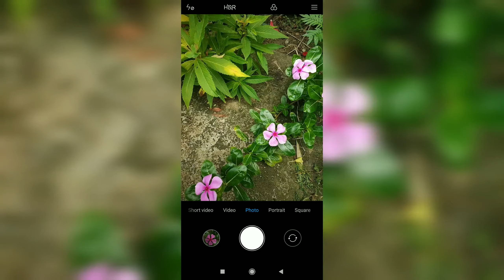Photography Tip for mobile। Natural photography tips। Photography tutorial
Photography Tip for mobile। Natural photography tips। Photography tutorial। Mobile photography tips।